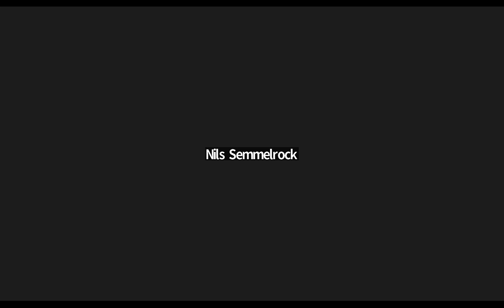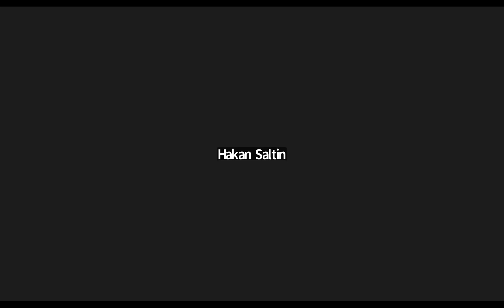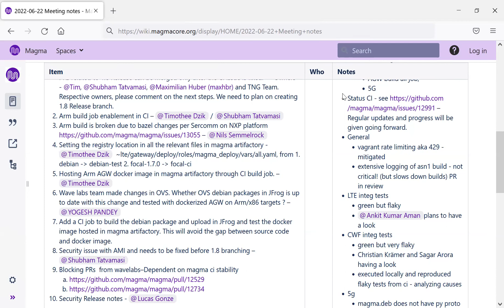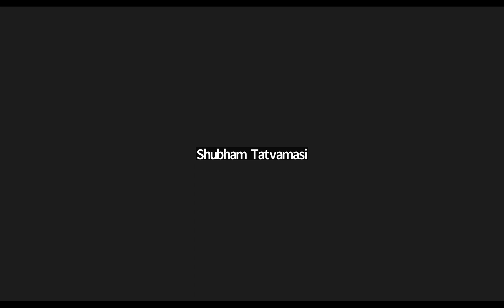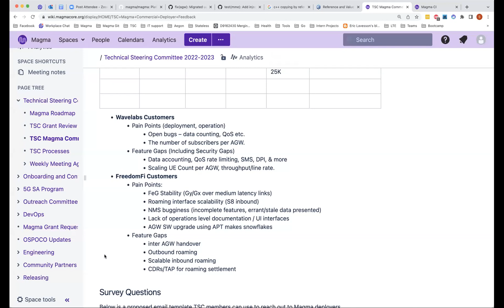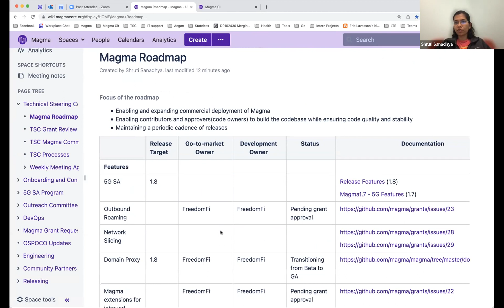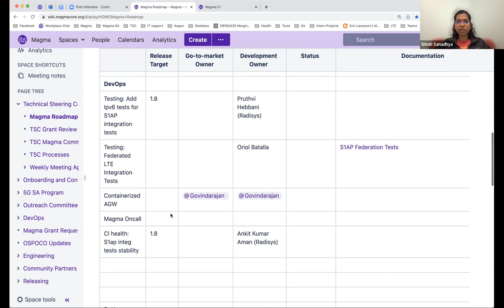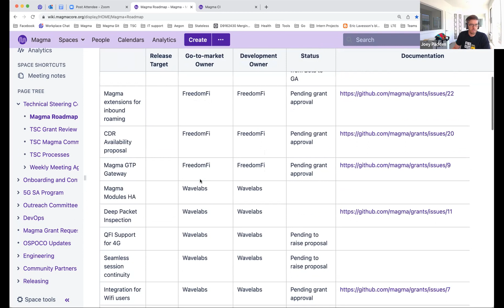Magma Core Foundation TSC, 2022.06.27